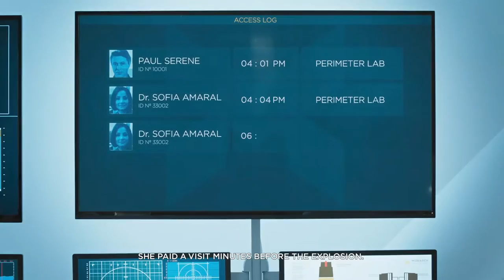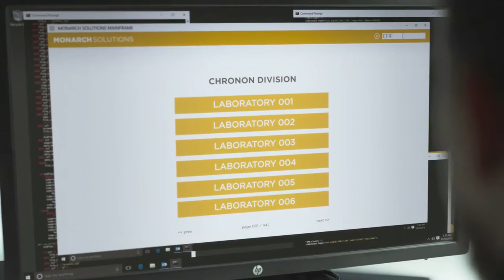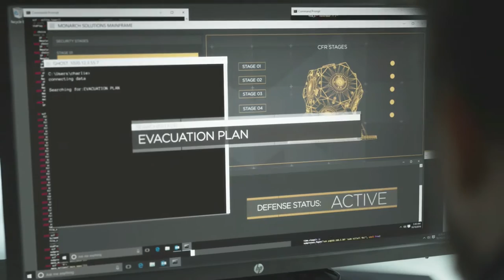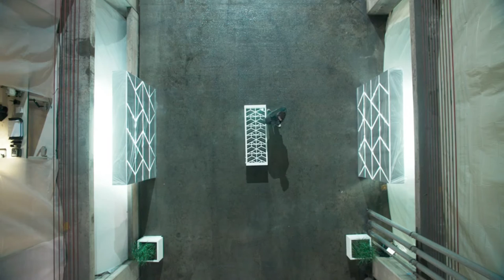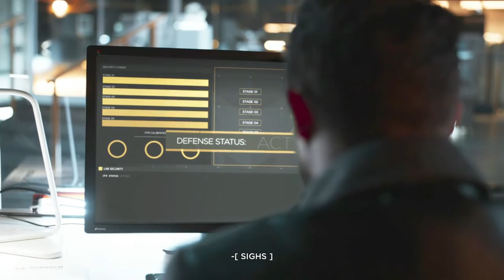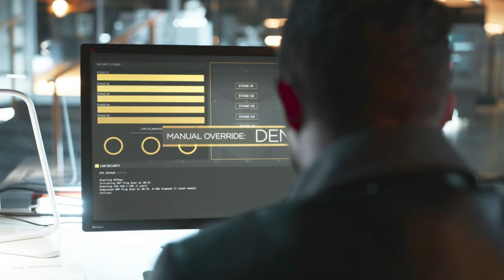Quantum Break EPISODE 4 "Lifeboat Protocol" - Live Action Show #4 Walkthrough Part 14 - Xbox One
This series of videos will show gameplay, cut-scenes, choices, the live action show, introduction and ending to Quantum Break for the Xbox One.

Quantum Break is available on Xbox One Now.

In the aftermath of a split second of destruction that fractures time itself, two people find they have changed and gained extraordinary abilities. One of them travels through time and becomes hell-bent on controlling this power. The other uses these new abilities to attempt to defeat him - and fix time before it tears itself irreparably apart. Both face overwhelming odds and make dramatic choices that will determine the shape of the future.

Thanks for taking the time to check out this video!